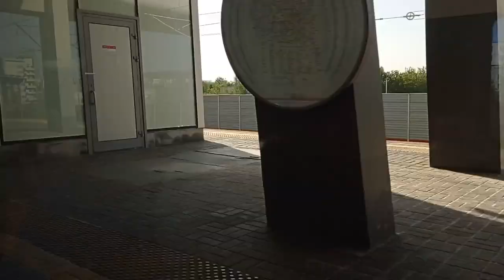Второй диаметр D2, Москва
Вид из поезда